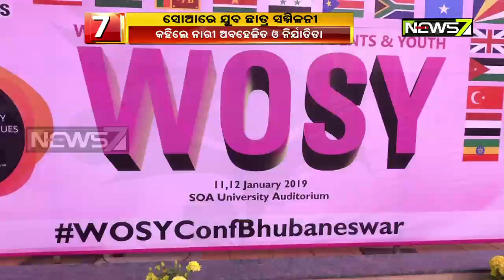ଭୁବନେଶ୍ବରରେ ଆୟୋଜିତ ହେବ ଆନ୍ତଃରାଷ୍ଟ୍ରୀୟ ଯୁବ ଛାତ୍ର ସମ୍ମିଳନୀ ; ସୋଆରେ ସ୍ବତନ୍ତ୍ର କାର୍ଯ୍ୟକ୍ରମ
ଭୁବନେଶ୍ବରରେ ଆୟୋଜିତ ହେବ ଆନ୍ତଃରାଷ୍ଟ୍ରୀୟ ଯୁବ ଛାତ୍ର ସମ୍ମିଳନୀ । ଆଜି ଏବଂ ଆସନ୍ତାକାଲି ଏନେଇ ସୋଆ ଡିମ୍‌ଡ ୟୁନିଭରସିଟିରେ ଏହାକୁ ନେଇ ସ୍ବତନ୍ତ୍ର କାର୍ଯ୍ୟକ୍ରମ ହେବ ।